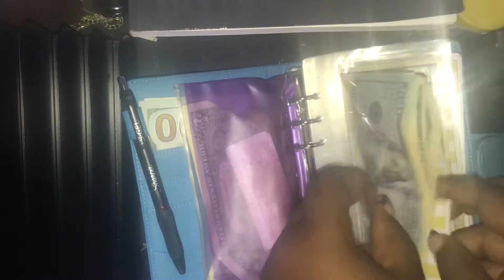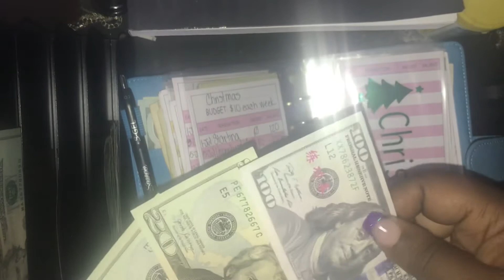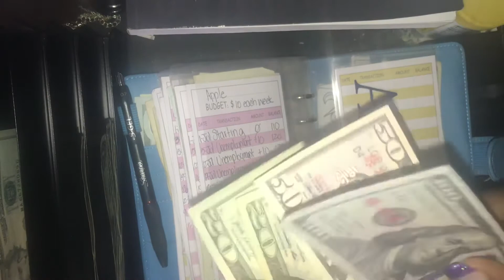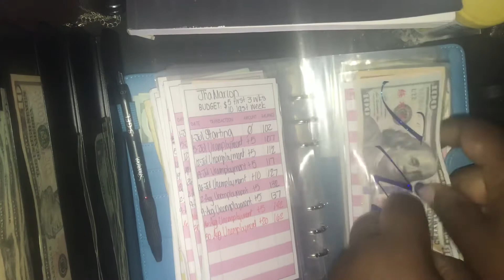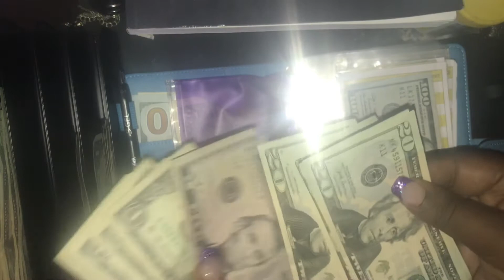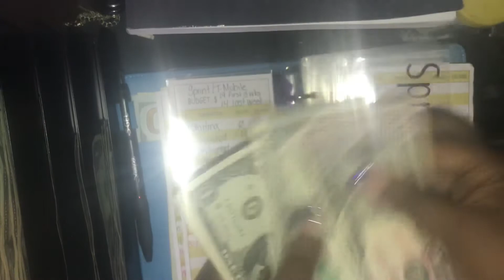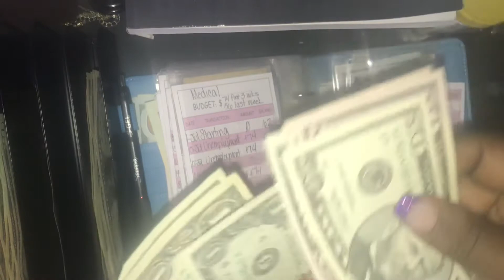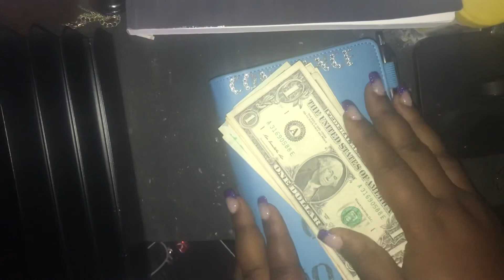ASMR ~:~ Cash Envelope Unstuffing ~:~ Bill Pay ~:~ Condensing ~:~ August 2021 Week Five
Hello YouTube. I’m unemployed and looking for ways to increase my income. I’m starting a budgeting journey, a wellness journey, a spiritual journey, and I want to take you guys with me. I will be uploading all kinds of content and will have them in their own playlist. Some of the things that I will upload will be very deep, some very personal, and some just totally random. But I am very authentic and will give you exactly who I am. I’m very new to this, and is probably apparent that I’m very shy and an introvert. Please bear with me while I make this transition.

eBay Store

Chime: We'll both get $75 when you open a Chime bank account and set up direct deposit!

Amazon Items that I regularly use:

MMF Industries Steel Cashier Pad Rack, 6 Pocket, 8 x 7.5 x 4 Inches, Black (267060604)

MaxGear Credit Card Wallet with Zipper, Genuine Leather Credit Card Holder with RFID Blocking Small Accordion Wallet

Clever Fox Budget Planner -...

PoP voice Professional Lavalier...

Apple Lightning to 3.5 mm...

Antner A6 PU Leather Notebook...

Cell Phone Clip On Stand Holder...